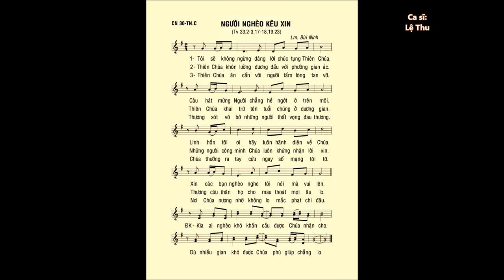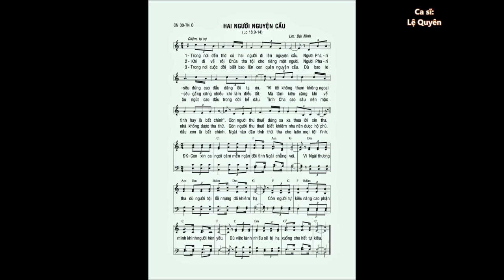Chúa Nhật 30 THƯỜNG NIÊN C – ĐÁP CA & CA HIỆP LỄ – Cs. Lệ Thu & Cs. Lệ Quên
Tải bản nhạc PDF:
      Đây là trang THÁNH CA PHỤNG VỤ hàng tuần, giúp cho các Ca đoàn phục vụ THÁNH